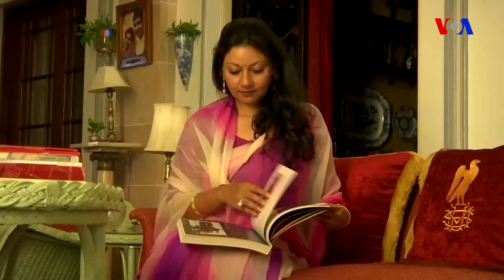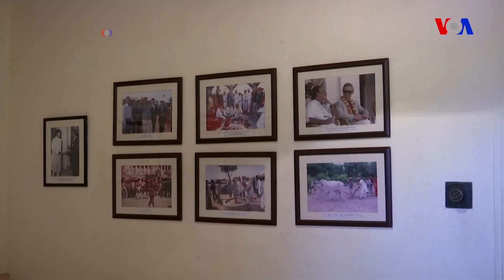Ümid Bhavan - Hindistanın sonuncu karl sarayı